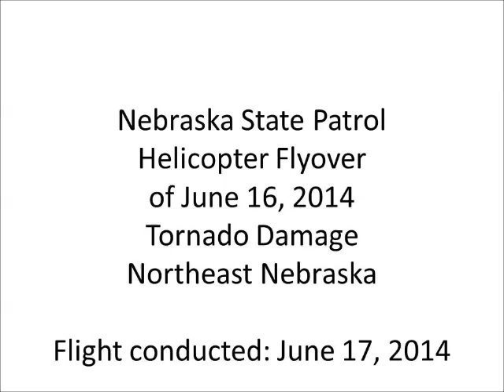Tornado Path from Stanton, NE to Pilger, NE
During the afternoon of Monday, June 16, 2014, several tornadoes touched down in northeast Nebraska. On Tuesday, June 17, the Nebraska State Patrol conducted a helicopter flyover of tornado damage at the request of the Nebraska Emergency Management Agency (NEMA). The Nebraska State Patrol has a Bell 407 helicopter. The helicopter's video equipment was paid for with funds from the U.S. Department of Homeland Security.

This video shows the path of the tornado from Stanton, NE to Pilger, NE